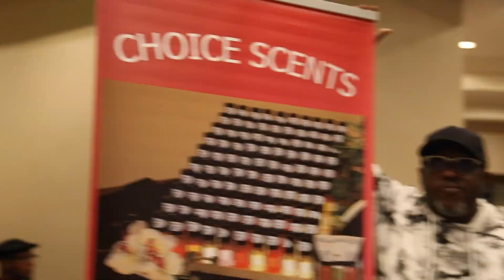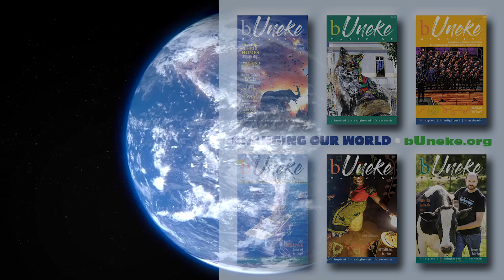Dancers World-Wide attend Florida Steppers International Gala [Dance] [2019]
Florida Steppers International, a 501c3 charity, brings Chicago-Style Step dance to Orlando to raise awareness and funds for sickle cell anemia and cardio-health. Dancers from around the world visit Orlando for an exciting weekend, culminating with an All White Extravaganza. This is the organization’s 9th annual gala, themed a masquerade, and featured a three-course, candlelight dinner, dancing, lessons, vendors, and more dancing.

Everyone was invited to visit the Florida Steppers’ Red Carpet for photos that are available for sale

Plans are already underway for the 10th anniversary gala in August of 2020.

bUneke Magazine is a 100% volunteer-run 501c3 educational organization that promotes others who are making a difference. Your donations help us continue providing inspirational content for worldwide distribution